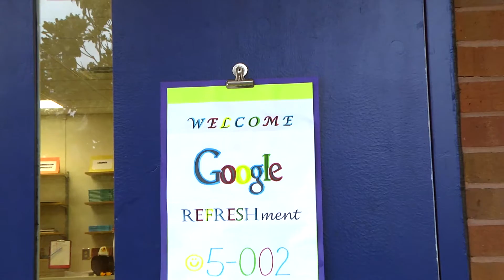Google Expedition at Greenwood Lakes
Google demonstrates their Google Expedition using Google Cardboard at Greenwood Lakes Middle School